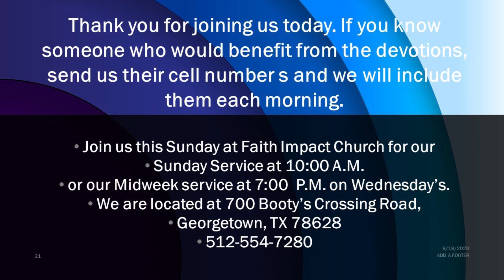11 2 21 Tuesday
Giving God A Way Into Our Lives